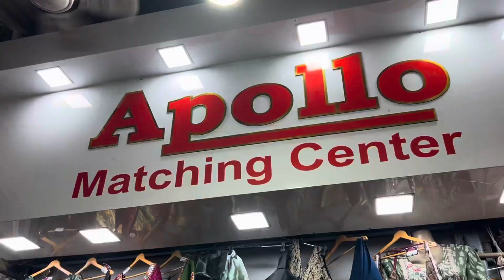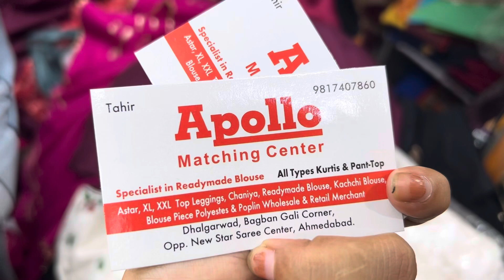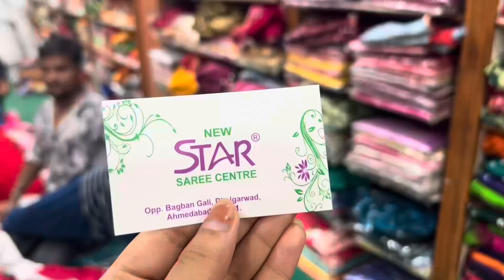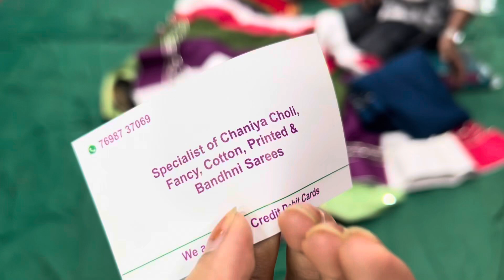Navratri Collection in Lal Darwaja || Dhalgarwad Market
Navratri Collection in Lal Darwaja, Dhalgarwad Market, Lal Darwaja,

Hello Everyone ,
This is Puja's Artistry & thanks a lot for watching my videos .

So this is the beautiful street Shopping Market for your kind Shopping at one place
Address:
Old City,  Ahmedabad, Gujarat 380001

Tag-
Navratri collection,
Navratri collection Ahmedabad ,
Dhalgarwad Market ,
dhalgarwad market ahmedabad,
dhalgarwad cloth market ahmedabad,
dhalgarwad ahmedabad,
dhalgarwad cloth market,
dhalgarwad,
dhalgarwad market,
Lal Darwaja Market Ahmedabad,
Lal Darwaja Ahmedabad,
Lal Darwaja Ahmedabad Shopping,
Lal Darwaja Ahmedabad Shopping Vlog,
Lal Darwaja Ahmedabad Market,
Lal darwaja 2024,

Lal Darwaja Ahmedabad Gujrat
Lal darwaja shoes Market
Lal Darwaja saree market
Cheapest Shopping Market Ahmedabad,
Fayda bazar
2024